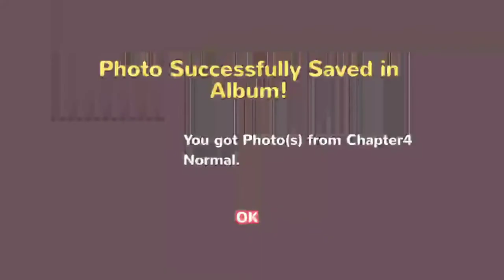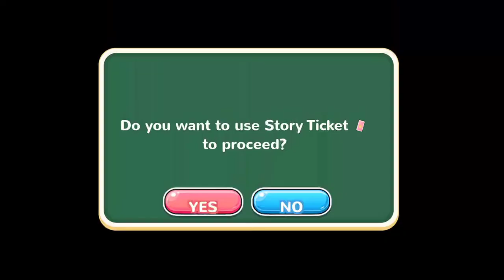Moe Ninja Girls TCY S2 Chp 4